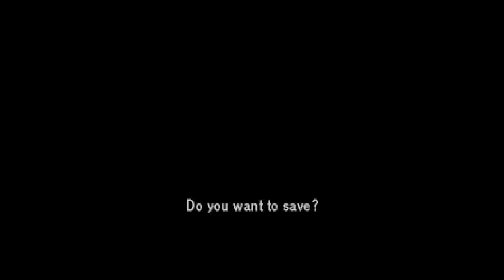Let's Play Policenauts (English, Saturn - Blind), Part 33: Defusing the Bomb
(Part 7 of 7) After figuring out which designer bag the bomb is in, we have to defuse the thing. It's pretty tricky. Booms happen.